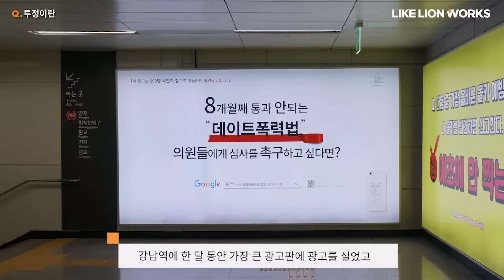투정 김예인 대표가 말하는 멋쟁이_사자처럼 직장인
🦁 내 아이디어를 웹 사이트로 실현해보고 싶다면?

데이트 폭력 법안 공청회 유도! 세상을 바꾸는 법안 쇼핑몰 투정의 대표이자
멋쟁이사자처럼 5기 졸업생, 김예인 대표가 말하는

7년간 742개 웹 서비스를 만들었던 커리큘럼 그대로
12주간 웹 서비스를 만드는 직장인 최적화 수업이 오픈됩니다!